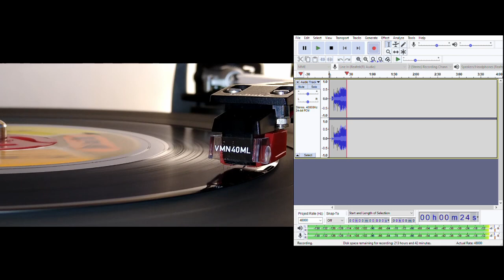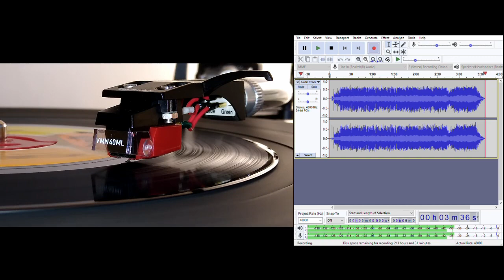We'll Have It Made (mono single mix) - The (Detroit) Spinners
The follow up to It's A Shame, also produced and co-written by Stevie Wonder.

V.I.P. 25060